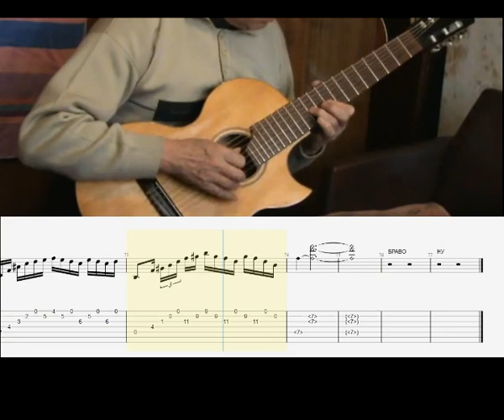Русская семиструнная гитара. А.Н. Шелехов. Секвенции